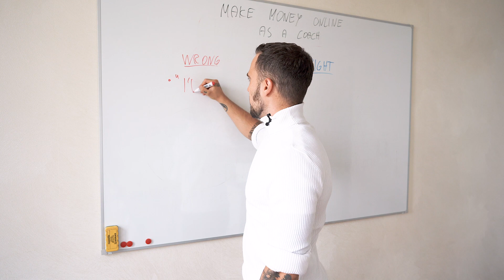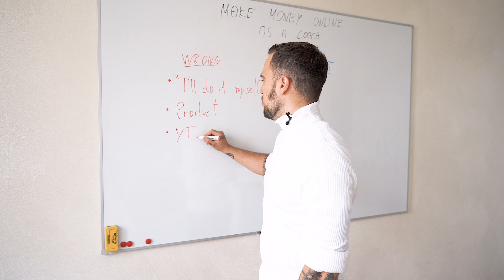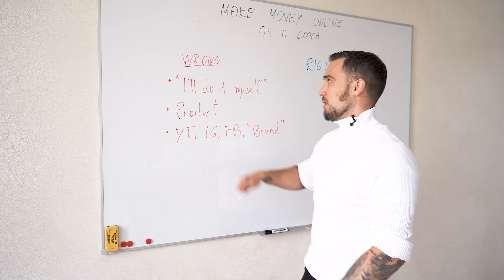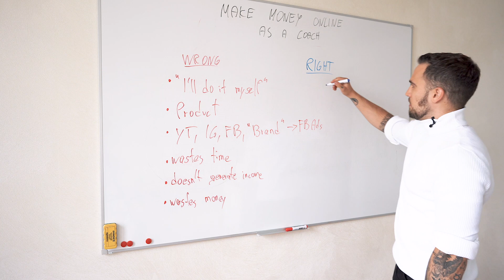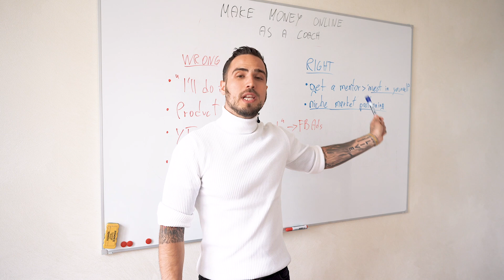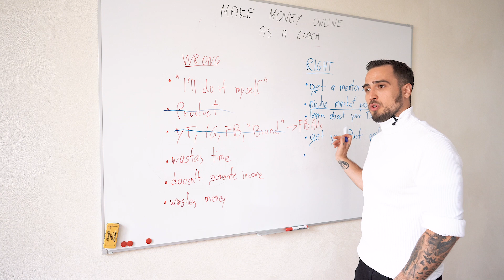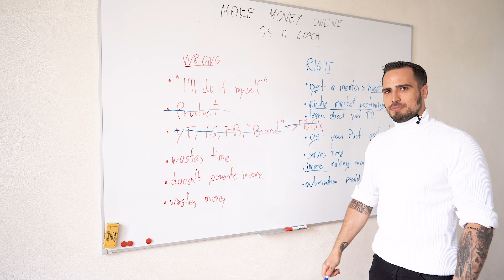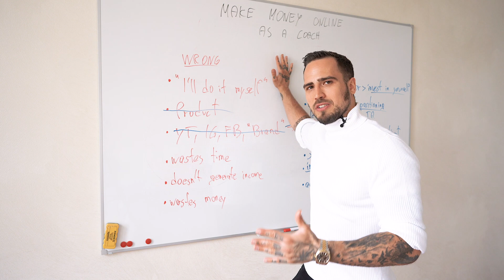The WRONG And the RIGHT Way To Make Money Online As A Coach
Making money as an online coach: literal step by step instructions + the pitfalls to avoid that 95% of unsuccessful people make!